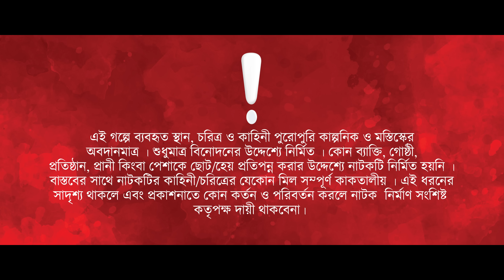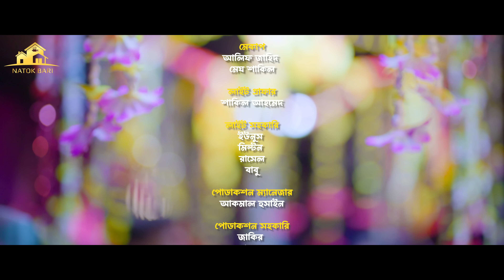লোকাল বাসে বাসররাত ।| Prank King | Shoeb Shanto | Lamha Anush | Mamun Ar Rashid | Bangla Natok 2023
Drama: লোকাল বাসে বাসররাত
Story: Arnab Zakir
Dop & Direction:  Mamun Ar Rashid
Cast: Shoeb Shanto,Lamha Anush , Anowar Shahi , Swampa Nizam, MKH Pamir , Khairul Alom , Faruk AL Farabi & many more
AD :  Shanewaz Faisal
Edit: Kazi Rifat.
Color & Sound design: Hasan Mehedi
Producer  - Rof Tanveer Ruhi
LN - Production House
Label - Natok Bari
Produced and Distributed by Natok Bari